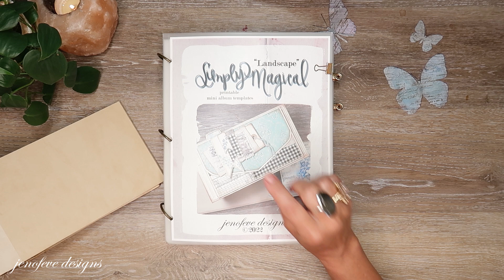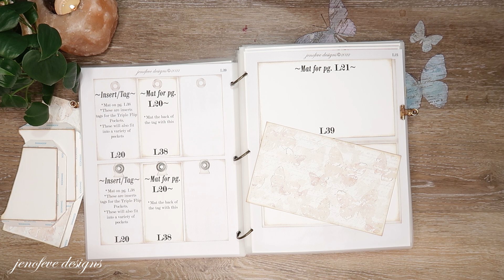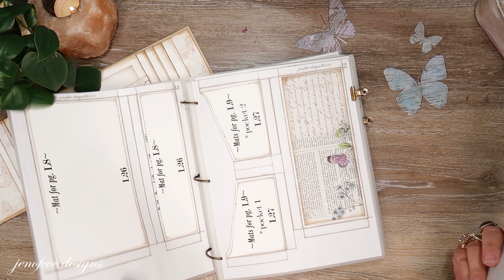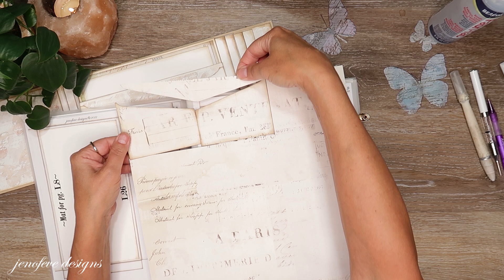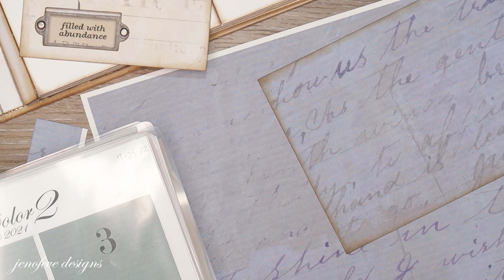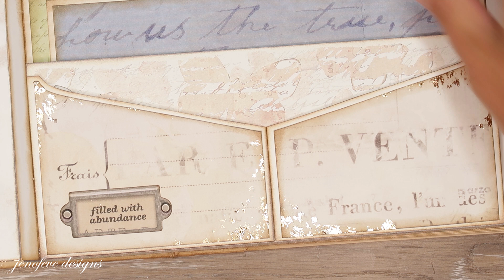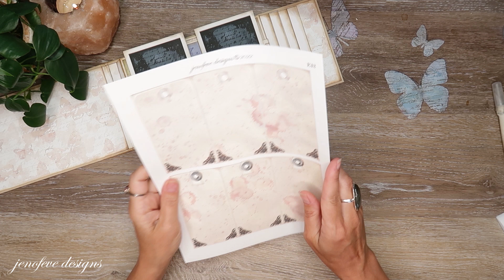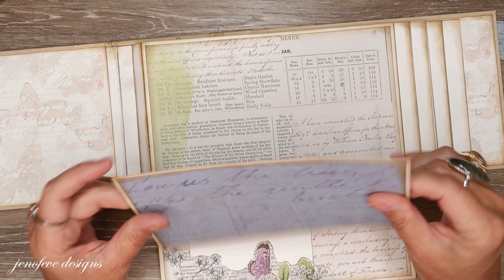Interactive Split Pocket Page with Inserts and Embellishments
Interactive Split Pocket Page with Inserts and Embellishments. There is also a hidden fussy cut tuck spot which is adorable. I also decided to add some distressed gold foiling and a little foundry wax accents. I absolutely Love the way this turned out! What do you guys think? Hope you guys will join me💜

💜Curators Botanical Mini Album- This link contains all of the "Printable" items from my Etsy shop that I am using in this album...

💜Amazon list for this project
💜 Botanical Paper Collection-

~Time Stamps~
00:00 - Hello Everyone!!
03:19 - Templates I have printed and prepped off camera
06:28 - How to easily attach the Split Pockets to the Flip page.
11:34 - Adding a couple of magnets
14:36 - Creating some Mats
17:53 - Adding a Fussy Cut Tuck Spot
24:18 - Matting & Embellishing the Split Pockets
29:08 - Matting the Insert
34:36 - Distressed Gold Foiling & Foundry Wax
41:22 - Fauxloraid Photo Mat Inserts & Tag Inserts
29:08 - Final thoughts ~ Outro

jenofeve designs
P.O.Box 581624

Jennifer💜